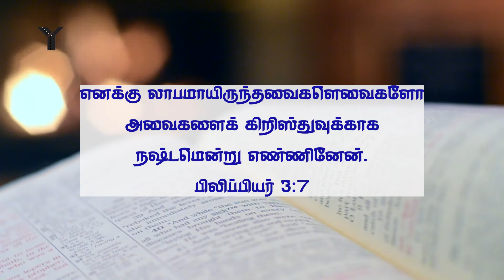தின தியானம் 20 மார்ச் // பிலிப்பியர் 3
பிலிப்பியர் நிருபத்திலிருந்து சிந்தனைகள்